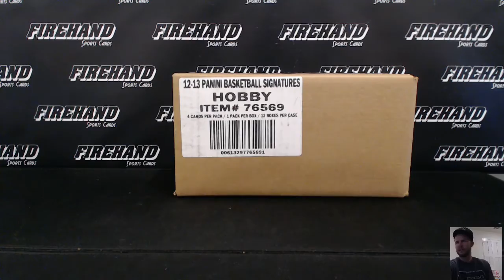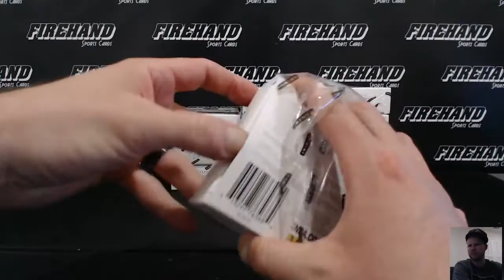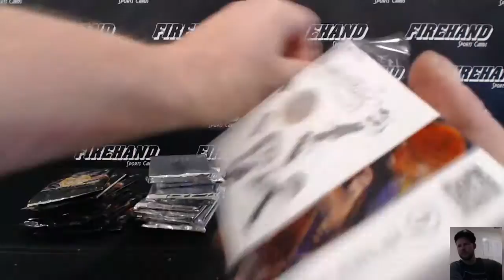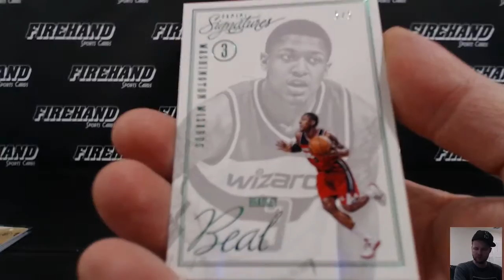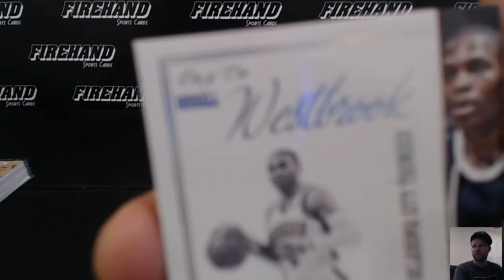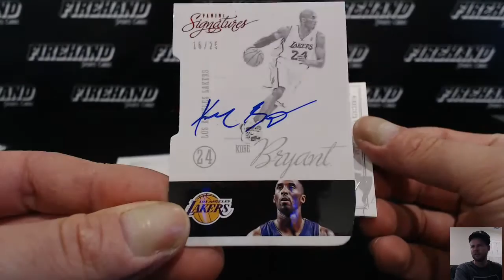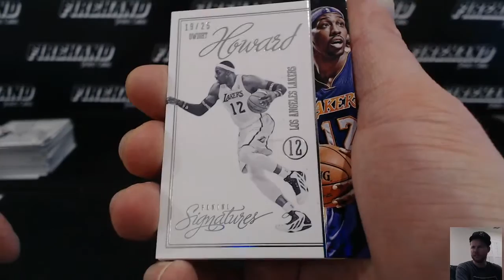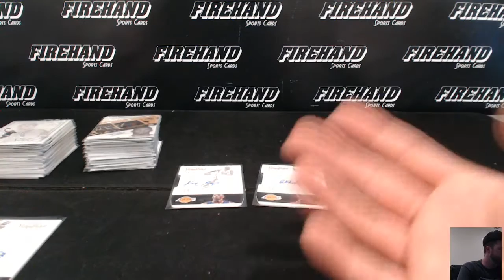2012-13 Panini Signatures Basketball 12 Box Case Break Team Auction~ 6/17/16